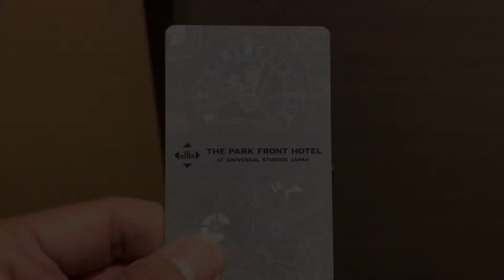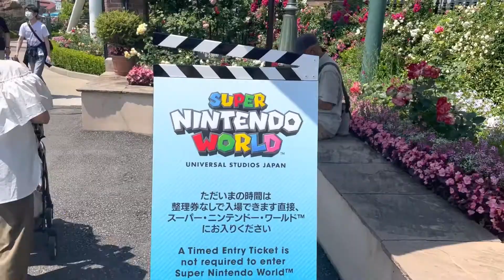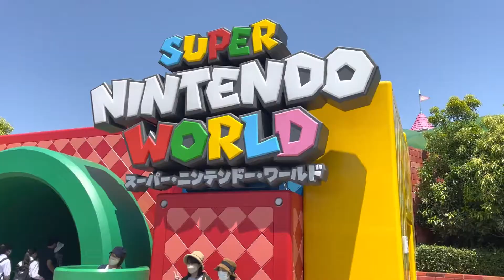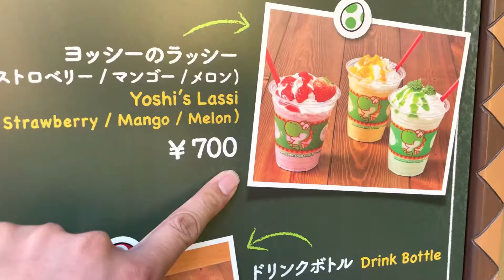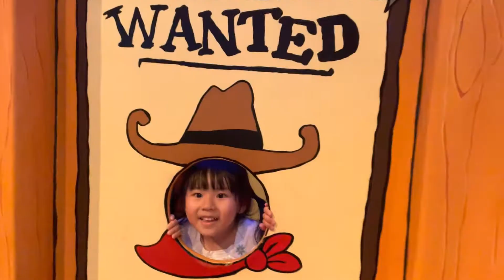ユニバーサルから徒歩１分のザパークフロントホテル（パークビューサイド）に泊まって家族で満喫してきました